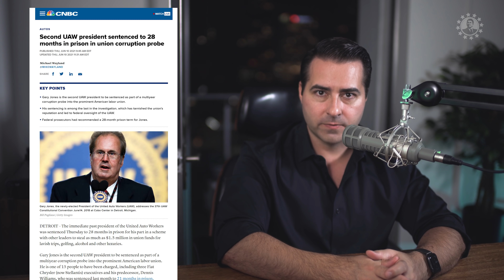Elon Musk Just called Biden a Puppet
MR REAGAN MERCHANDISE
FOLLOW MR REAGAN ON TWITTER!